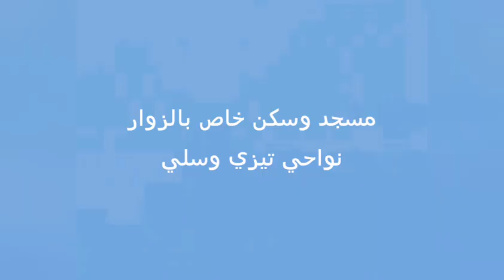مسجد وسكن خاص بالزوار نواحي تيزي وسلي